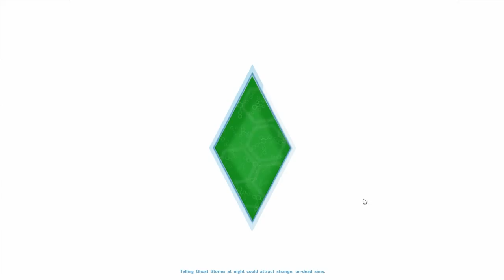The Sims 4: Runaway Teen Challenge | Part 18 | Aging Up!